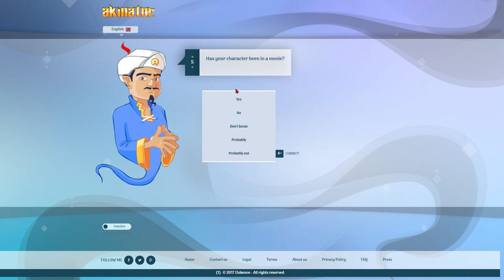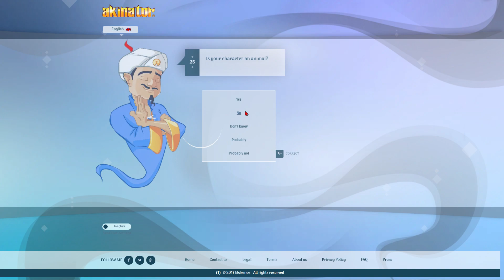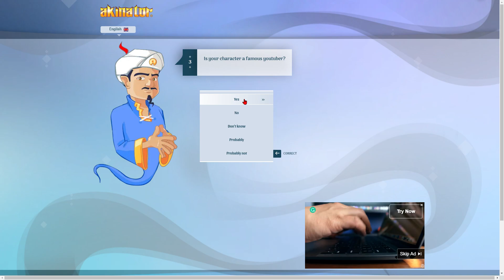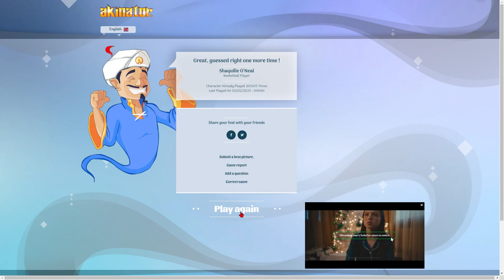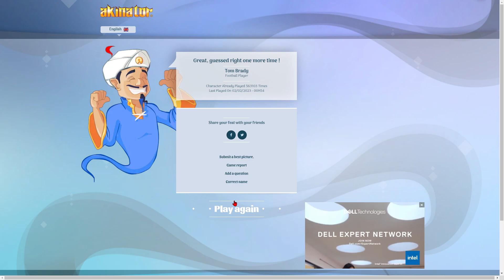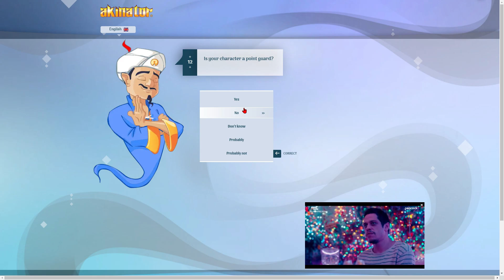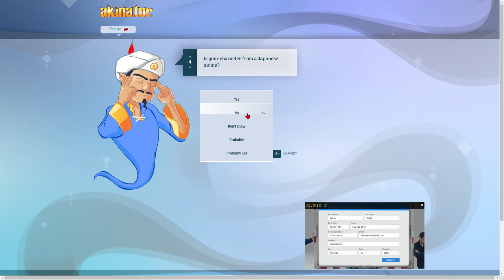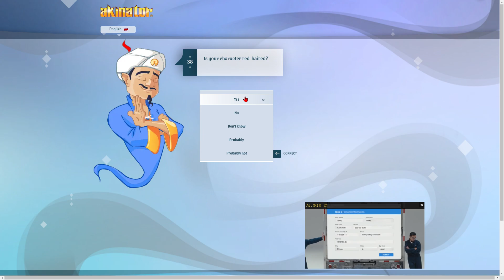Can I Beat The King Of Genies?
Today I 1v1 the man, the myth, the legend... Akinator